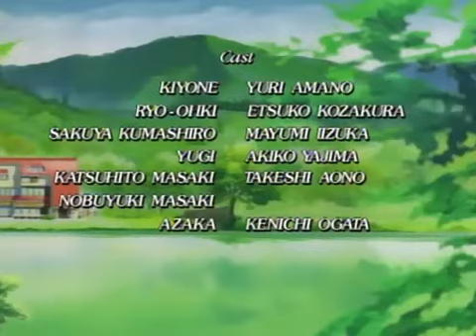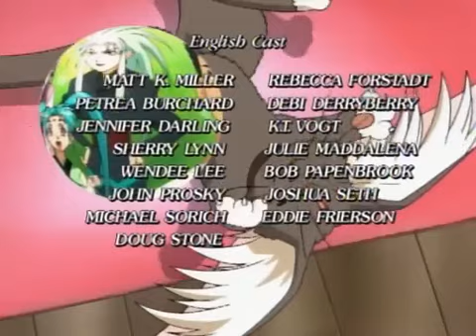Tenchi Muyo in Tokyo 13-O Olho do Destruidor